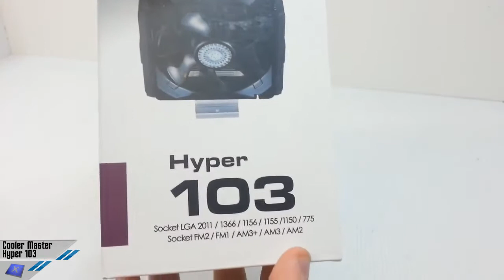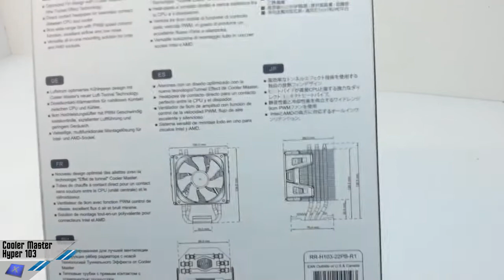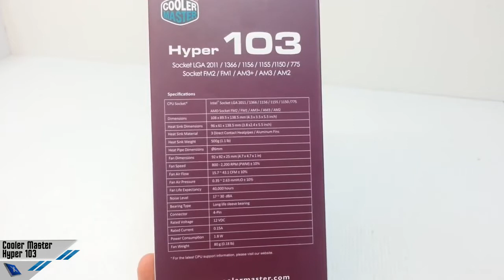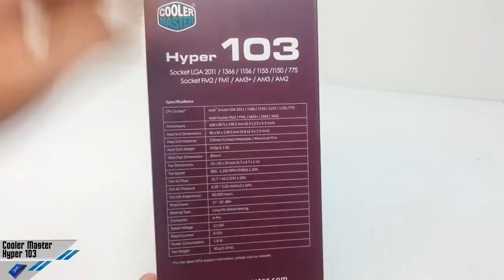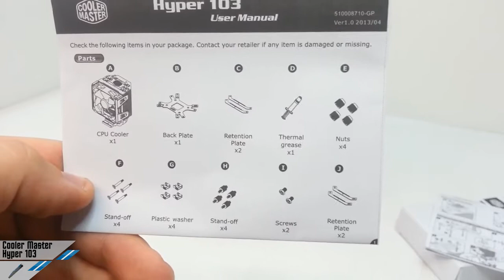Videorecensione Cooler Master Hyper 103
Cari lettori di Xtremehardware, oggi vi presentiamo il nuovo dissipatore mini-tower in casa Cooler Master, stiamo parlando del modello Hyper 103, con una singola ventola da 92mm e con una altezza complessiva di 138.5mm. È un dissipatore molto compatto, ma di discreta fattura e soprattutto molto economico; nonostante questo, è dotato anche di una ventola con LED blu! Sarà testato a livello termico su ben due piattaforme, la consueta Intel 1366 ma anche la nuova Intel 1155, su di un 2500K. Oltre a questo abbiamo girato un video di presentazione, molto diretto, ed ovviamente fatto anche un test acustico  Scopriamolo insieme, buona lettura!